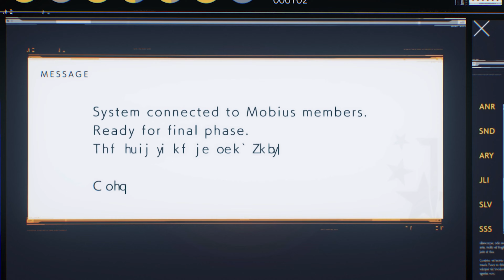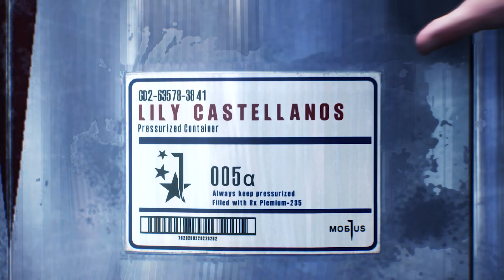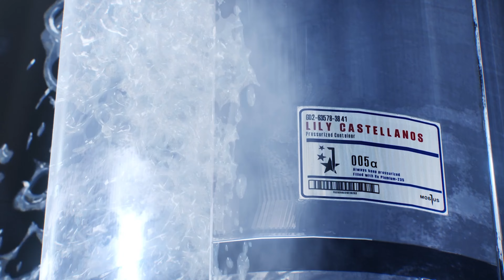The Evil Within 2 Final Ending Gameplay PS5 4K 60FPS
About: -